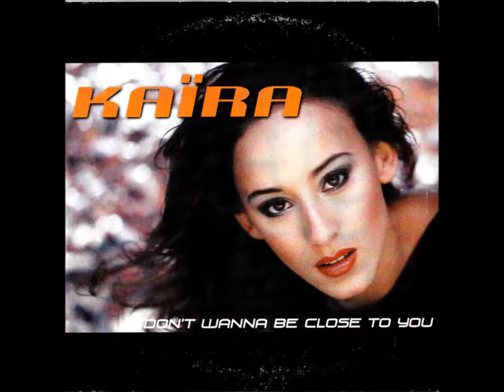Kaïra – Don't Wanna Be Close To You (Club Mix)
Label: Dancity – DAC 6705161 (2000)